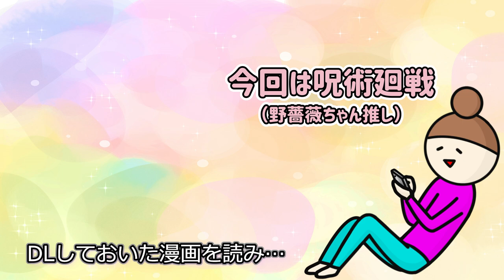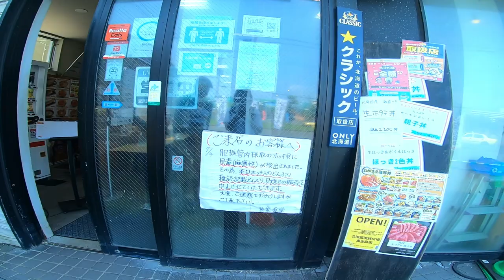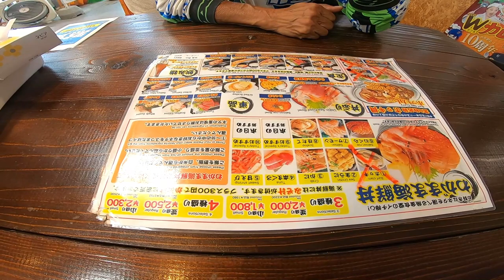今年も北海道へ！親子ツーリング♪前編 #64【SUZUKI ST250e】 バイク女子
毎年恒例北海道ツーリング！…という名の帰省(笑)いつもの太平洋フェリーで参ります。
なんと今回は6日間かけて旅します！

サブチャンネル「とことこバイクに乗らない日」
旅、うさぎ、柴犬、料理など好きにやってます笑
こちらもどうぞ覗きに来てくだされ～

週2アップくらいでのんびりやってます！

※人と一緒だと緊張して多分事故るので絶対一人で走るマン(^○^)
ツーリングのお誘いはお気持ちだけありがたく頂戴致します。

※コメントはすべて目を通しているつもりですが万が一
見落としてしまった場合はご容赦を…
過去動画のコメント見落としがちです^^;

‹買ってよかったバイクギア›
●タナックス シートシェルケース カーボン柄  25L

●デイトナ シートバッグ対応   ダイヤルロック

【BGM&illustration】
効果音ラボ、DOVA-SYNDROME、PeriTune、ポケットサウンド